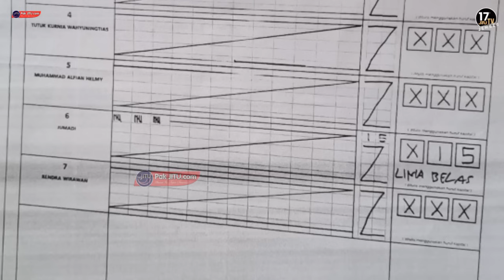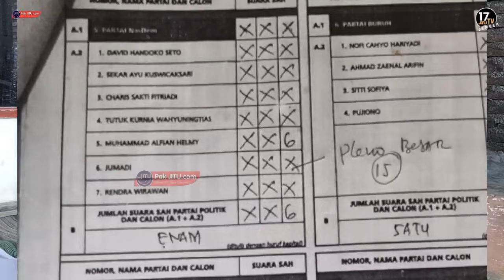MINTA MAAF! Jumadi Caleg Nasdem Jember Yang Ngamuk Karena Suaranya Hilang